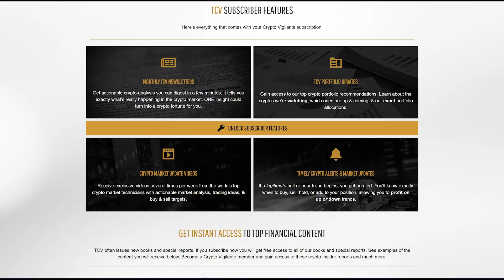Digital Forensics Expert On The Benefit of Using A Stateless Device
NEW TCV Summit: Hardware Basics (Sept. 23) ⬅️ Pre-register for a discount!

FULL VIDEO (Next Level Bitcoin Security - How To Build Your Own BTC Signing Device)

Rafael LaVerde was joined backstage by SeedSigner at the Guns N’ Bitcoin event where he spoke about BTC wallet hardware design.  Rafael and SeedSigner discussed everything you need to know to build a secure Bitcoin signing device for less than most hardware wallets.